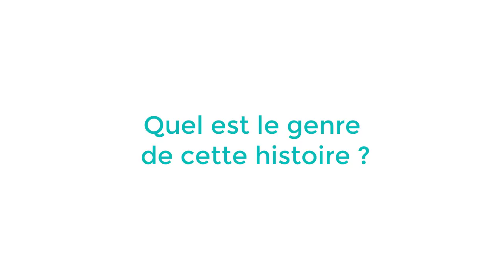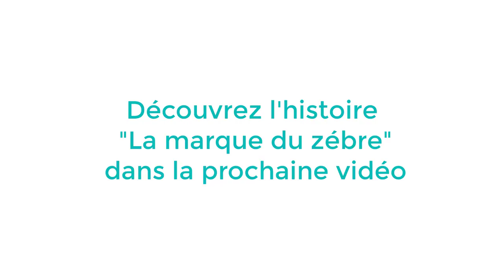Interview Frank Sampson (3/3) : L'histoire "La marque du zèbre"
Frank Sampson est américain et écrit des "romans courts" en français.
Dans une interview, il vous explique son travail d'écriture en français et comment il a pu progresser dans cette langue.
Dans cette partie 3, découvrez sa dernière histoire, la meilleure selon lui : "La marque du zèbre".
LISEZ ET TÉLÉCHARGEZ GRATUITEMENT l'histoire de Frank Sampson : "La marque du zèbre"